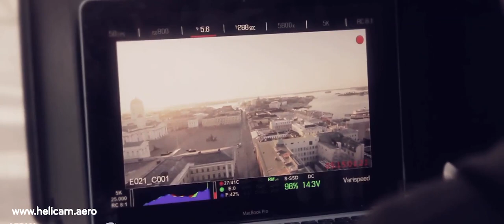Helicam Services showreel 2013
Helicam - close range aerial cinematography using custom build remote controlled helicopters.

All shots with RED Epic Mysterium-X + EF mount. Lenses: Tokina 11-16 f2.8, Zeiss 21mm f2.8, Canon L24mm f1.2
Teradek Cube wireless video link for monitoring.

Pilot:
Mart Seger
Kristjan Tiimus

Camera operator:
Ville MJ Hyvönen

Directors on reel:
Adam Bonke
Misko Iho
Prakash Varma
Tom Hakala
Markus Virpiö
Mikko Kuparinen

DOPs on reel:
Hena Blomberg (F.S.C)
Jani Kumpulainen  (F.S.C)
Jouko Seppälä (F.S.C)
Thomas Gerhardt (D.F.F.)
Christoffer Rus (F.S.F)
Jouko Seppälä
Kartik Vijay
Juge Heikkilä
Ville MJ Hyvönen
Kārlis Jaunzems

Production companies:
Also Starring
Matila Röhn Nordisk
Rähinä Records
Flatlight Films
Strictly Baltic
Juma Tuotanto
Anatom Pictures
Kinosto
Nirvana Films
Nobody

Additional post production:
Jouni Helminen
Ville Rousu / UNDO